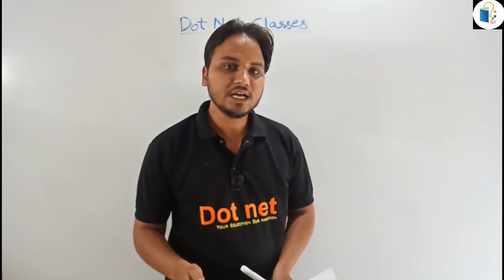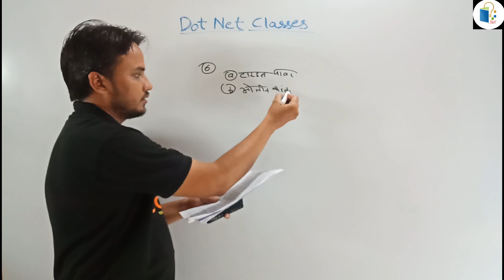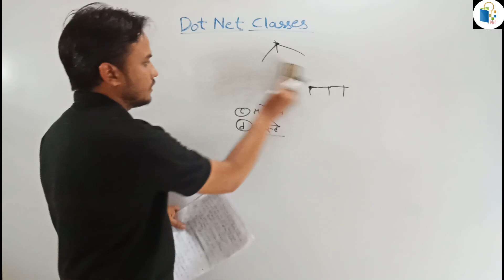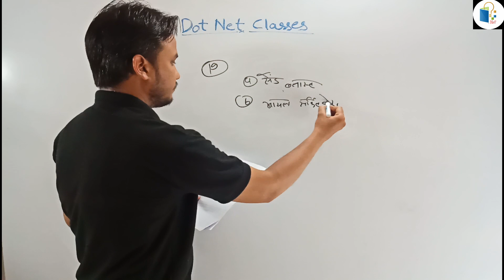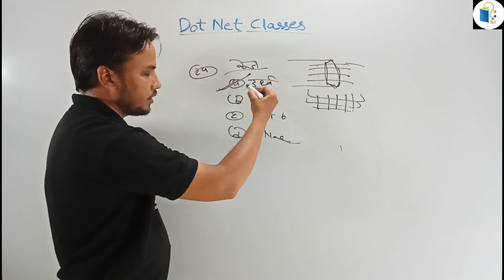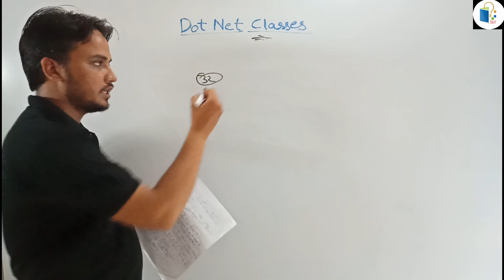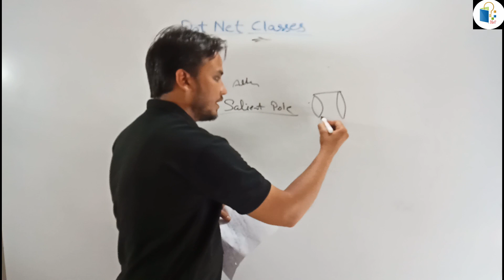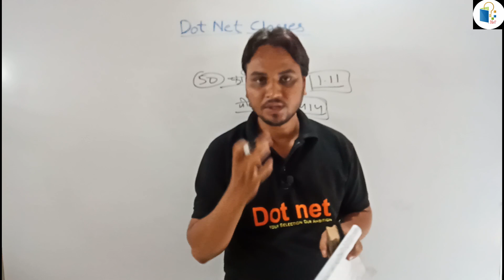Iti 4th semester electrician theory | electrician theory in hindi